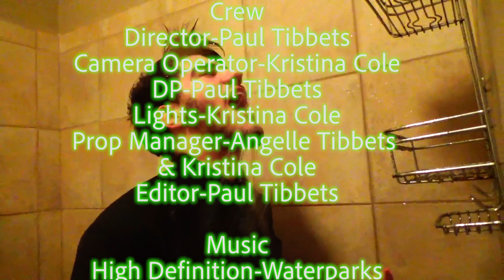Waterparks-High Definition (Fan Made Music Video)